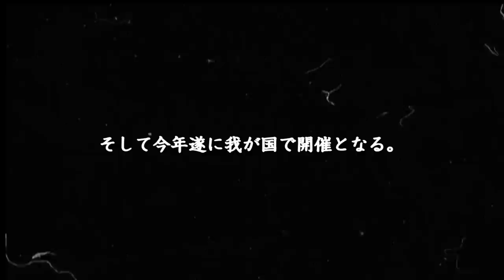ロック・イン・オポジション・ジャパン2014 トレーラー Trailer for Rock in Opposition Japan Festival 2014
【ロック・イン・オポジション・ジャパン2014】
プログレッシヴ・ロックの先端部、全世界から集結！
革新し続ける伝説的ロック・フェスティバル、日本初上陸！

11/15（土）＆16（日）TSUTAYA O-EAST
‹出演›
ピッキオ・ダル・ポッツォ
プレザン
マッツ/モルガン・バンド
リシャール・ピナス
高円寺百景
ジ・アルトー・ビーツ
空　ソラ/ラーシュ・ホルメルズ・グローバル・ホーム・プロジェクト
アラニス
ハッピー・ファミリー
る＊しろう

1978年、ヘンリー・カウのクリス・カトラーの呼びかけにより「レコード会社が聴かせたくない音楽」を スローガンに第１回ロック・イン・オポジション・フェスティヴァルがロンドンで開催。当時の出演者はオリジナルR.i.O.5大バンドと呼ばれ、ユニヴェル・ゼロ（ベルギー）、ストーミー・シックス（イタリア）、エトロン・フー・ ルルーブラン（フランス）、サムラ・ママス・マンナ（スウェーデン）、ヘンリー・カウ（イギリス）という英米圏の主流とされたロック とは完全に異なる独自性を備えた音楽性を持った、錚々たる顔ぶれが並んだ。フェスティヴァルは約2年で幕を閉じてし まうが、’07年フランスで復 活、そして今年遂に我が国で開催となる。　R.i.O.が日本で開催されることによって、その精神や、商業ベースの音楽とは異なる独自性を持ったその幅広い音楽 性は、我が国にも確実に受け継がれ、出演者たちの相互影響や交流を呼び、聴き手側にとってもそれらを目撃・体感することによって、よ り拡大してゆくことになるだろう

The first edition of Rock in Opposition Japan, A festival devoted to truly Progressive Rock music will takes place in Tokyo, Japan from the 15th to 16th of November 2014. The festival features ten international acts that are challenging, ground-breaking and revolutionary, following the spirit of the original Rock in Opposition movement.

The lineup
Picchio dal Pozzo (Italy)
Present (Belgium)
Mats / Morgan Band (Sweden)
Richard Pinhas (France)
Kouenji Hyakkei (Japan)
The Artaud Beats (U.K.)
SOLA / Lars Holmer's Global Home Project (Sweden / Japan)
Aranis (Belgium)
Happy Family (Japan)
Le * Silo ( Japan )